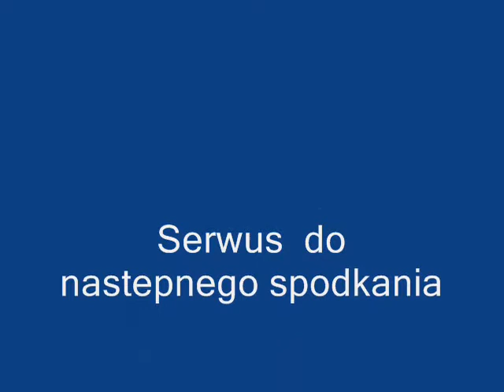Klassentreffen 2008 Ujazd Sl.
Spodkanie Absolwentow rok 1974 w Ujezdzie Sl. 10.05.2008